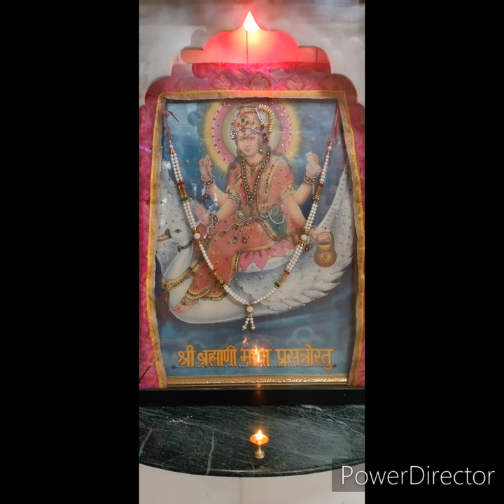अजा एकादशी श्री सत्यनारायण मंदिर